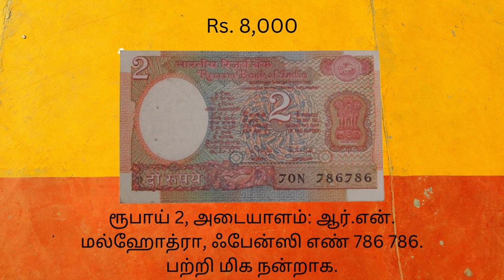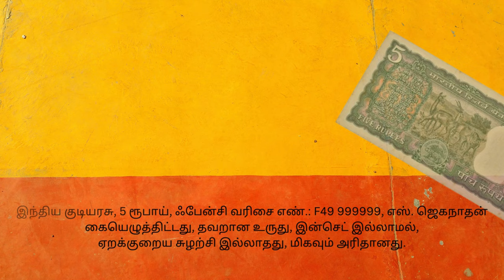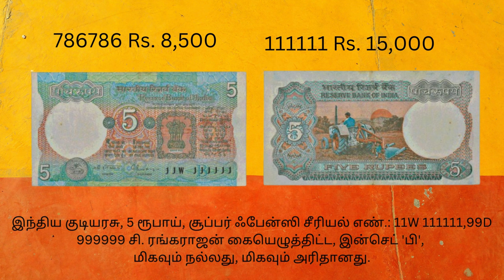Indian Most Expensive Currency | Rock & Stone _Vlog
Description:
Welcome to the latest episode of Rock & Stone _Vlog! In this installment, we delve into the fascinating world of Indian currency, exploring the most valuable and sought-after notes and coins in the country. Join us as we uncover the stories behind these rare treasures and discover the factors that contribute to their astronomical prices in the collectors' market.

From rare banknotes featuring historical figures to limited edition coins with unique designs, we take you on a journey through India's rich numismatic heritage. Learn about the highest denomination notes and the most coveted series that have captured the attention of collectors worldwide.

Our expert hosts provide insights into the valuation process, discussing the rarity, condition, and historical significance of these prized currency items. Whether you're a seasoned collector or a curious enthusiast, this episode offers valuable information and captivating stories that will leave you mesmerized by the allure of Indian currency.

Join us as we uncover the secrets of Indian Most Expensive Currency in this edition of Rock & Stone _Vlog. Don't miss out on this exciting adventure into the world of numismatics!